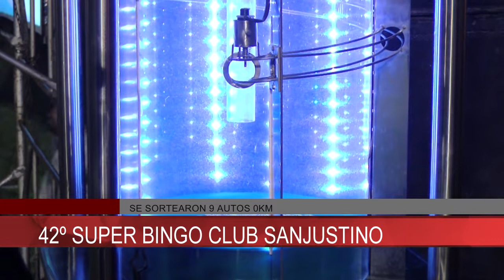SE SOTEARON 9 AUTOS 0KM 42º SUPER BINGO CLUB SANJUSTINO